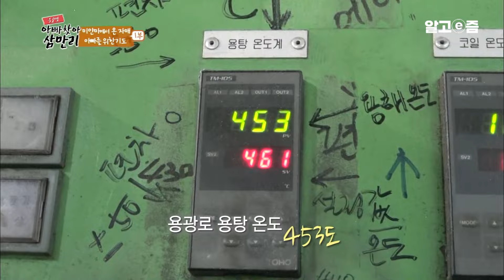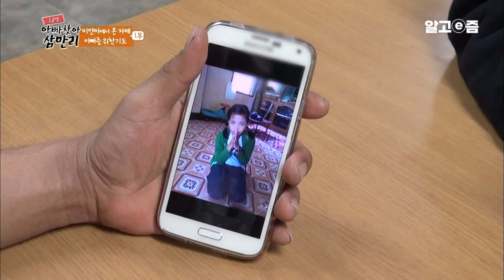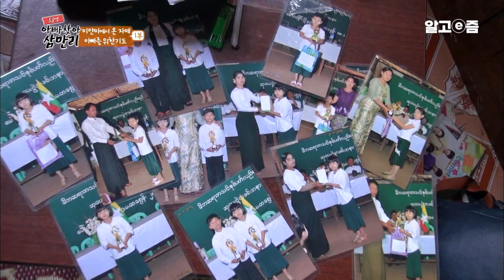"나만의 카페입니다" 힘들어도 버틸 수 있는 이유는 가족｜아빠 찾아 삼만리｜알고e즘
세계 최대의 불교 국가인 미얀마의 수도 양곤에서 차로 꼬박 일곱 시간을 달려야 만날 수 있는 작은 시골 마을 모울메인. 그곳에 한국으로 떠난 아빠를 다시 만날 날만을 기다리며 날마다 부처님께 기도를 드리는 자매가 있다. 바로 의젓한 첫째 윈파파우(10)와 개구쟁이 막내 윈파파모(5). 이런 예쁜 딸들을 두고 2년 전 한국행을 택한 민떽상흐라이(36) 씨! 어린 자매를 두고 떠날 수밖에 없었던 이유는 태어날 때 병원의 실수로 오른팔을 다친 막내의 재 수술비를 마련하기 위해서이다. 하지만 시간이 지날수록 서로를 향한 그리움은 점점 커져 가는데... 아빠를 보고 싶은 마음에 시작된 한국으로의 자매의 여정! 과연 자매는 무사히 아빠 품에 안길 수 있을까?

📺방송정보
📌프로그램명: 글로벌 아빠 찾아 삼만리 - 미얀마에서 온 자매 – 아빠를 위한 기도